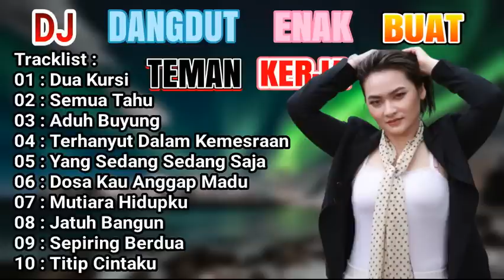DJ DANGDUT NONSTOP FULL BASS VIRAL TIKTOK TERBARU 2022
. hallo teman teman di channel ini saya akan mengupload lagu lagu lawas saya yang telah saya hapus sebelumnya di channel DJ ARIS,

Tracklist :
01 : Dua Kursi
02 : Semua Tahu
03 : Aduh Buyung
04 : Terhanyut Dalam Kemesraan
05 : Yang Sedang Sedang Saja
06 : Dosa Kau Anggap Madu
07 : Mutiara Hidupku
08 : Jatuh Bangun
09 : Sepiring Berdua
10 : Titip Cintaku

Folow